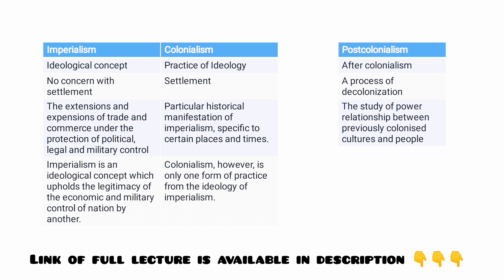Colonialism in Hindi Urdu | Definition of Colonialism in Hindi Urdu #10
Colonialism in Hindi Urdu | Definition of Colonialism in Hindi Urdu

Full video